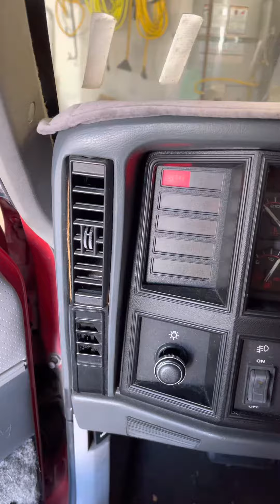STEM Short: Jeep Demo